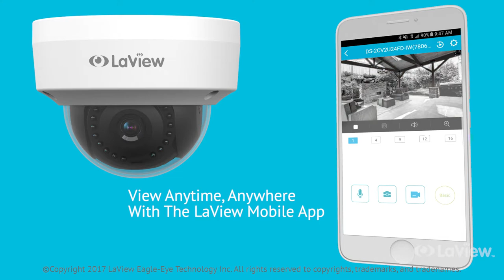LaView Dome Camera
Check out some of the cool features our dome cameras have. Wide angle lens, IR night vision, connect with the LaView mobile app and more!

About Us:

Keeping an eye on what matters most, has never been so easy.

Take control of your World with easy to setup surveillance giving you remote access to view just about anything. Let LaView enhance your lifestyle, and help you live a safer life.

LaView is a U.S. based company in the category of home security and network video surveillance located in City of Industry, CA.

We offer industry standard surveillance products featuring Full HD 1080P, 3MP and 4MP products in DVRs, NVRs, HD cameras, and wireless.

Corporate Values: Reliable, Family, Respect, and Compassion.
Designed in the United States of America.